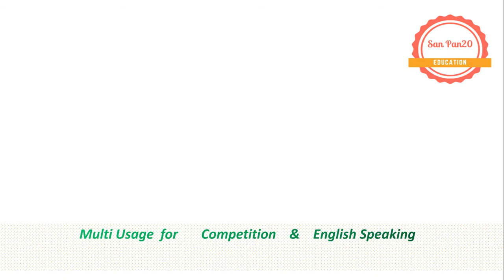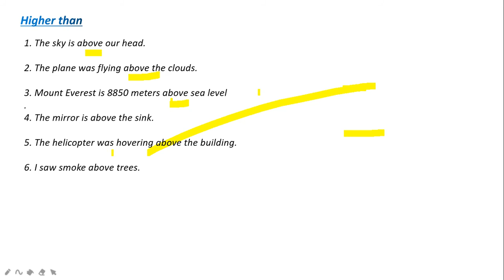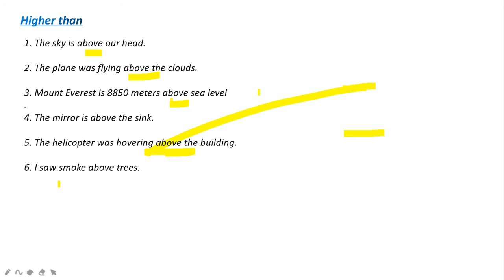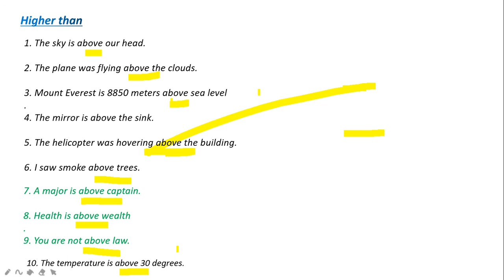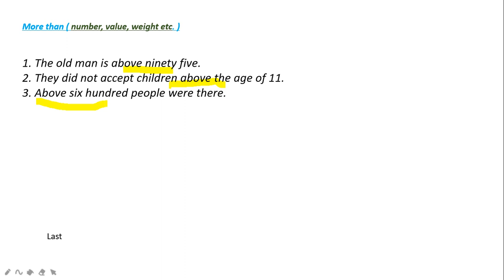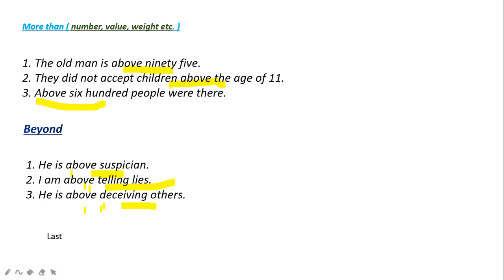Preposition Above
Useful for SSC, Banking, Railway, Police, CDS, NDA, Navy, Airforce,  CTET, TET,B.Ed like competition (English Grammar, Spoken English)

    n

    on Monday

    in

    months / seasons
    time of day
    year
    after a certain period of time (when?)

    in August / in winter
    in the morning
    in 2006
    in an hour

    at

    for night
    for weekend
    a certain point of time (when?)

    at night
    at the weekend
    at half past nine

    since

    from a certain point of time (past till now)

    since 1980

    for

    over a certain period of time (past till now)

    for 2 ye